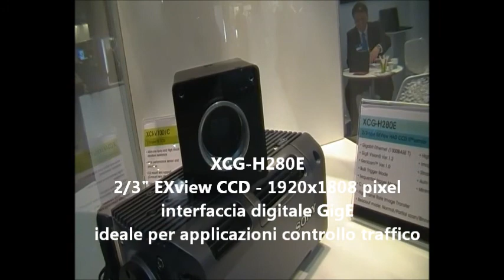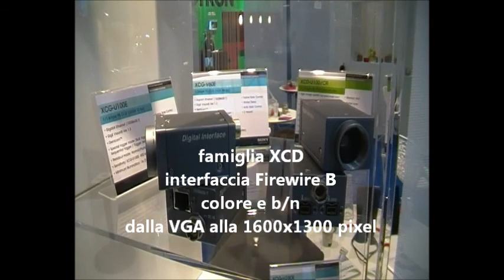Vision Show 2011 - SONY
Stand SONY